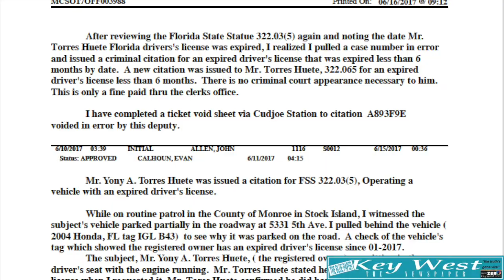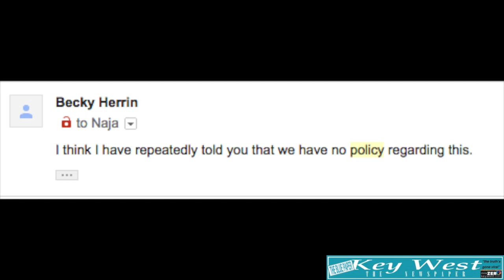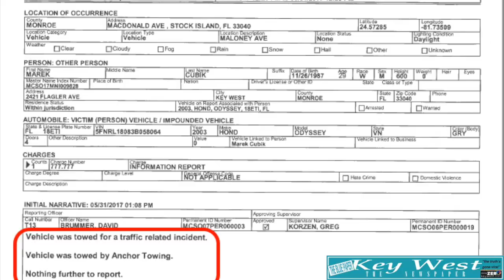"RACISTAS!"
The Blue Paper continues its probe into Sheriff's department involvement in federal immigration law enforcement...